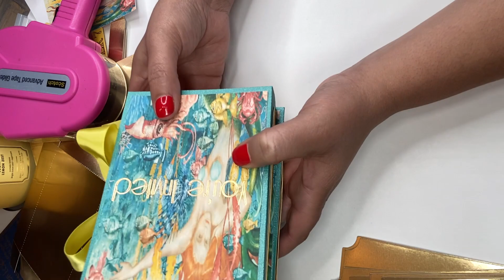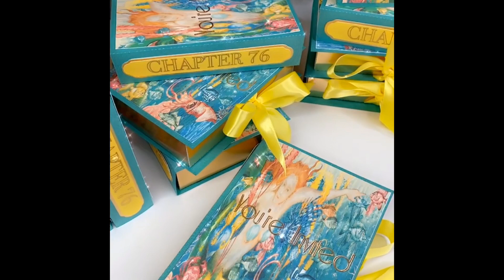New Book Box Template | Step by Step how to put together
These boxes are a beautiful and unique way to add  extra detail to any theme. Make beautiful edition for invitations but can be used as favor boxes just fill with candies. The options are endless when it comes to the use of these book boxes. Enjoy 😉

I buy my Textured Card Stock from Joann Fabrics

I buy my foil paper packs from Micheals

I buy my foil poster paper from hobby lobby for 99 cents versus paying 1.99 for 12x12 Foil Card Stock

Glider tape gun